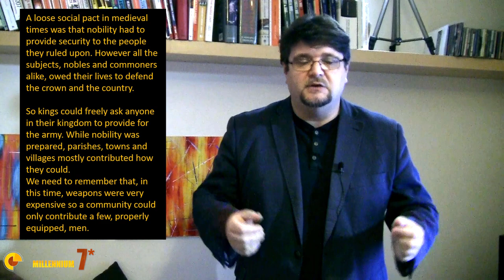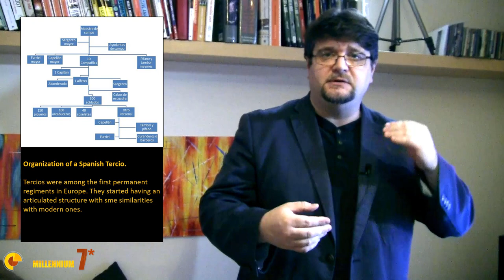The Dark Centuries of Warfare - The Medieval Army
After the fall of the Western Roman Empire, Europe entered the dark ages about military affairs too. The magnificent Roman organization fell apart and it was replaced by the invaders' military traditions.
Let's discover how a medieval army was organized and commanded and how, slowly, military organization rose from the ashes.